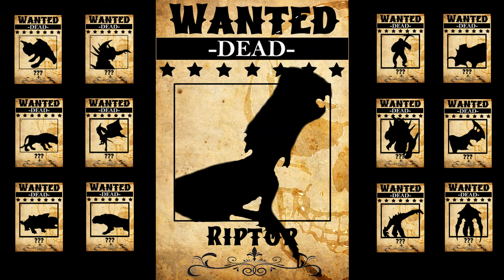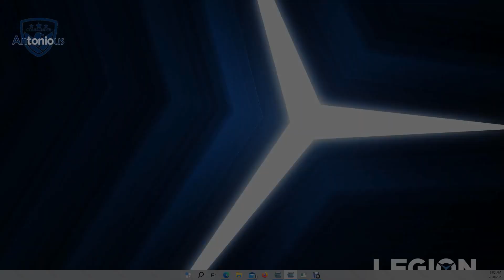Entropia Universe Arkadia Riptors 100 Kills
This will be the second chapter of "The Hunter Files". My goal is to kill 100 of each Arkadian creature that are level 15 or higher and see what loots they can drop.

*Watch episode 25 for a chance to win a Shriek Combat Gun with one open slot and ten damage enhancers.
Please follow the instructions on how to participate.

The raffle will be given on every 100 subs until 400.